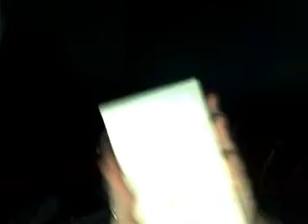sick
deafchicke23's webcam recorded Video - December 15, 2009, 01:03 PM